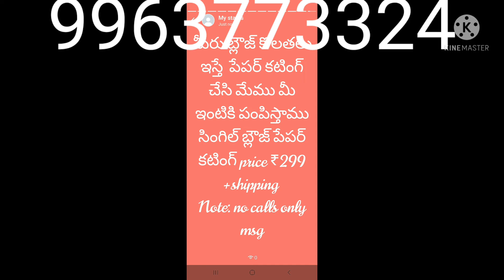బ్లౌస్ సొంతంగా కుట్టుకోవాలి అనుకునే వారి కోసం బ్లౌజ్ కటింగ్ పేపర్@₹299 @Radhacollections siddipet